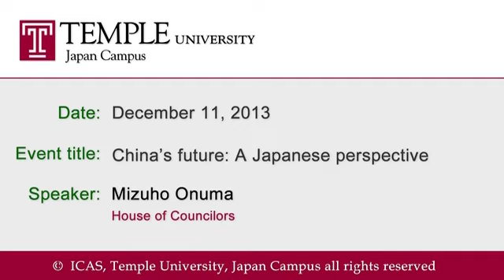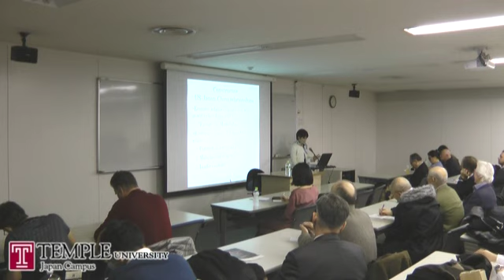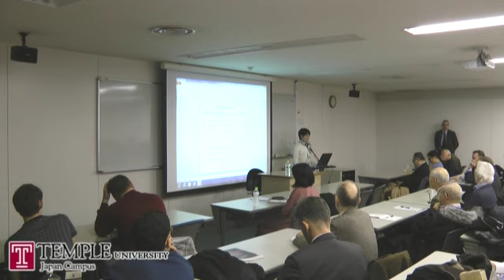Public Lecture Video (12.11.2013) China's future: A Japanese perspective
Mizuho Onuma (House of Councillors) China's future: A Japanese perspective

As Japan marks the 35th anniversary of the Friendship Treaty with China, China's future, and its relations with Japan and the rest of the world, have become a concern in Japan.   The combination of a mutually profitable economic relationship with the rise of tensions between the two countries makes understanding China vitally important for Japan.